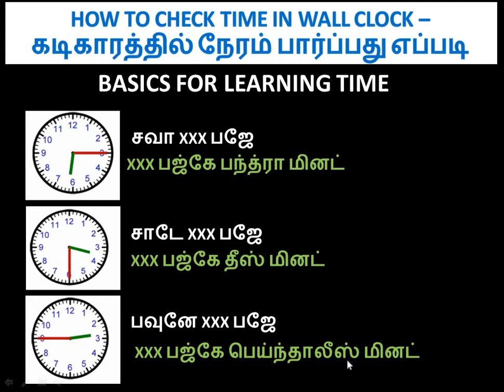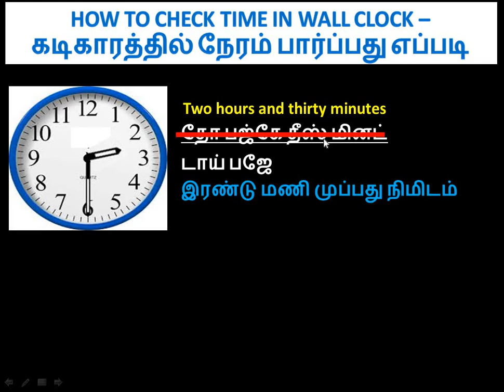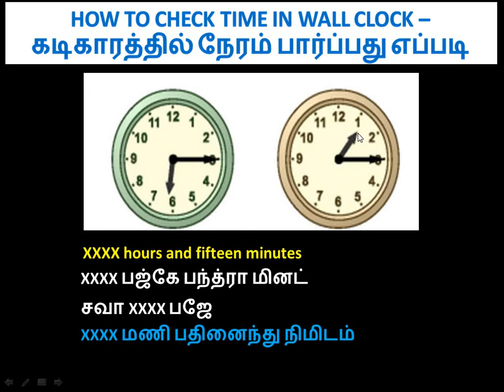Learn Spoken Hindi Through Tamil Part 17- by Spoken Hindi for Tamils